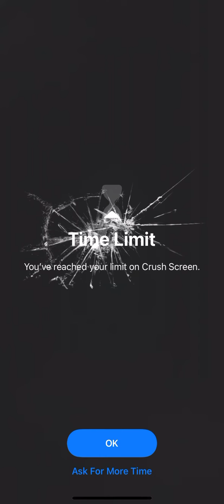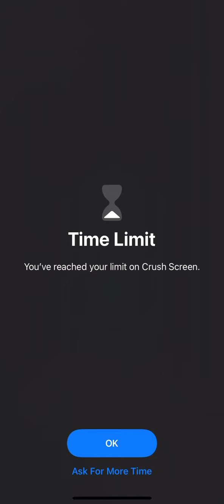Broken iPhone prank TFC100